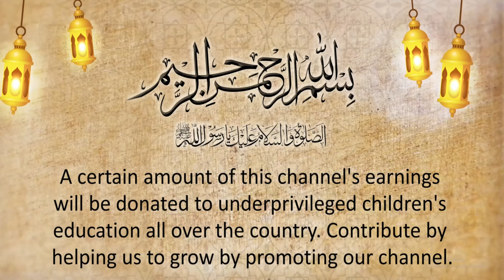AMI KI YEH RECIPE UNKI BOHAT YADD DILATI HAY😔| ALOO MATAR GOSHT | آلو مٹر گوشت | आलू और मटर का मांस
In this video, I'm going to share a special recipe for aloo matar gosht that my late mother used to cook. Even though she's no longer with me, I always try to make her recipes in the way she did and love to share them with you all to honor her memory. I've taken care to explain the recipe step by step, and I hope you'll enjoy it as much as I do.

Instagram Food Blend With Hina:
انسٹاگرام لنک